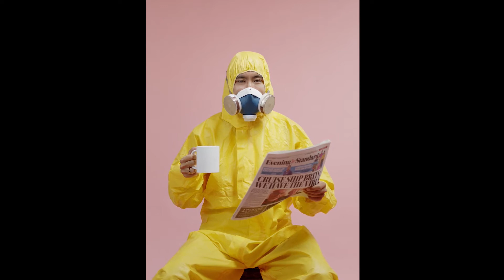life hacks for the corona virus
This video show about some technical life hacks for Coronavirus time, how people go out in the market on Corona virus, how they kiss during Corona virus time, how they protect themselves from Corona virus, how they work from home during Corona virus time. Stay with Best Side good luck!

Stay home to be safe !
Related search